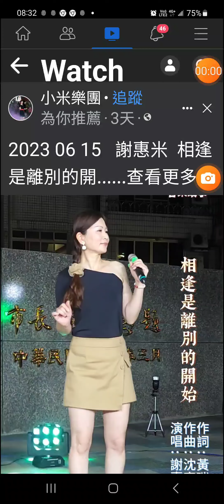相逢是離別的開始